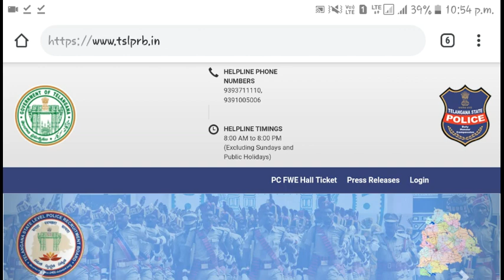TSLPRB SI mains exam preliminary key released | TSLPRB SI final exam key released